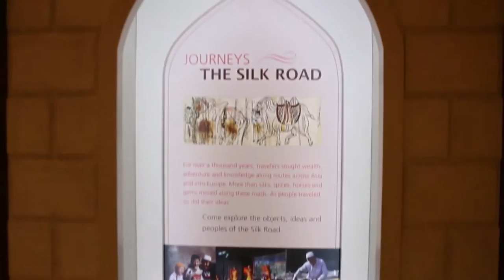The Pacific Asia Museum In Pasadena, California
USC Pacific Asia Museum is an Asian art museum located at 46 N. Los Robles Avenue, Pasadena, California, United States.

The museum was founded in 1971 by the Pacificulture Foundation, which purchased “The Grace Nicholson Treasure House of Oriental Art” from the City of Pasadena. Grace Nicholson donated the structure to the city for art and cultural purposes in 1943 and was a dealer in Native American and, later, Asian art and antiques.  It houses some 15,000 rare and representative examples of art from throughout Asia and the Pacific Islands. In 2013, the museum became part of the University of Southern California.

The building, which is listed in the National Register of Historic Places, was built in 1926 and designed by the architectural firm of Marston, Van Pelt & Maybury. It is designed in the style of a Chinese imperial palace and features a central courtyard with a garden, a small pool, and decorative carvings.